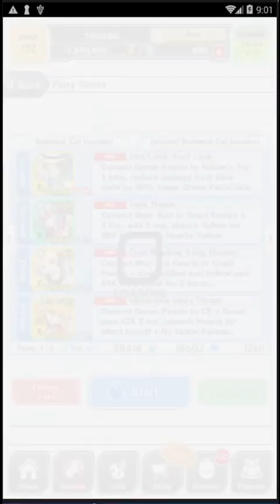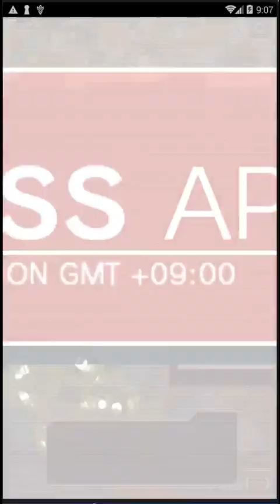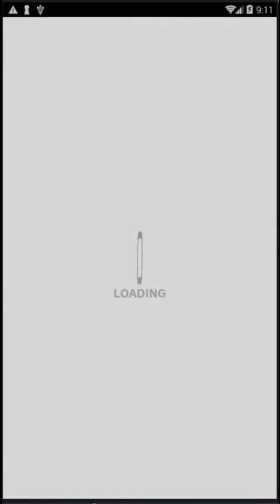Crash Fever - [Insane] Bahamut Cat - Battle Cats Crossover Quest